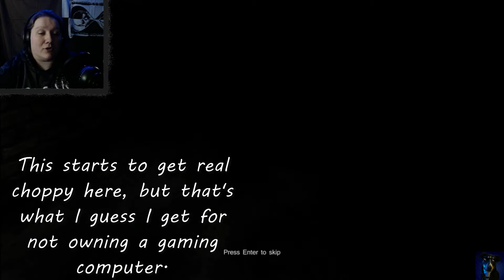INTO THE SEWERS | Stream Highlights - Vanish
I want to again apologize for the issues I was having during the stream. As you can see here, they did have an affect on the recorded footage.

Footage taken from "Please Help Me! | Vanish", both parts 1 and 2.

Did I mention I made a Discord server? Well, I have one. There is just a small group of us at the moment, but we chat and have fun sending memes.

Videos edited using Movavi Video Editor 21
Streams configured with OBS